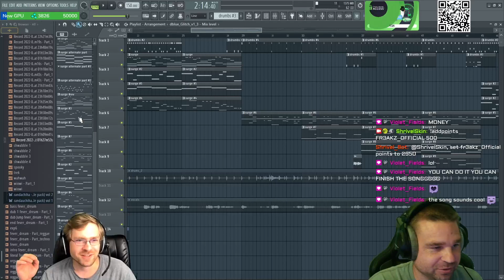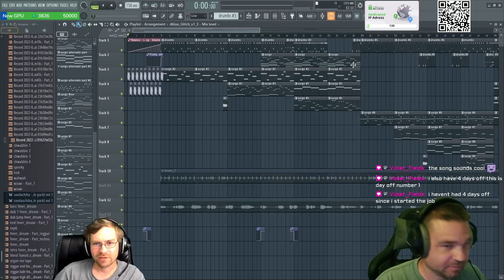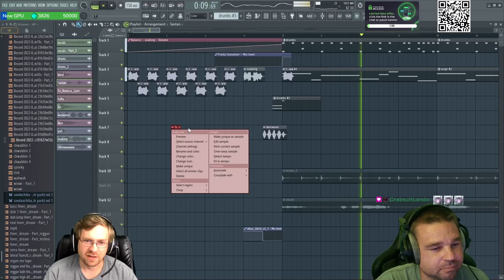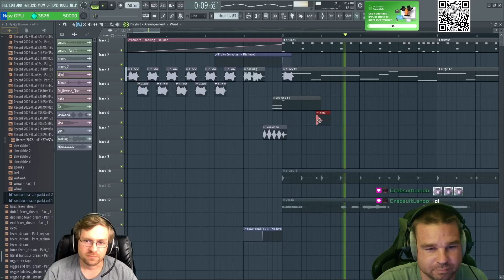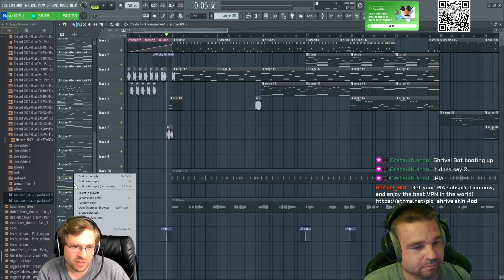337 Working on "Soaking In it"